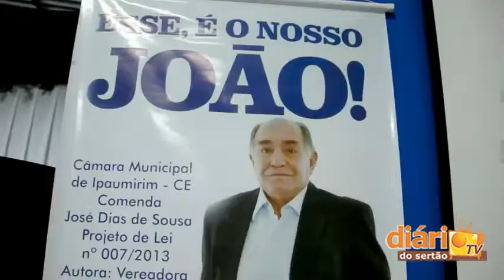Empresário João Rolim, recebe Homenagem em grande festa dos 40 anos de sucesso do Grupo Magnólia.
. Empresário cearense recebe Homenagem em grande festa dos 40 de sucesso.
A propositura da homenagem foi da vereador Luciene Rolim e subscrita pelos demais parlamentares mirins de Ipaumirim.
A câmara de vereadores de Ipaumirim, no Estado do Ceará, homenageou nesse final de semana, o empresário João Rolim pelos 40 anos do grupo Magnólia. O evento foi realizado na Villa's Clube e foi bastante prestigiado pela sociedade, além de várias autoridades dos estados do Ceará, Paraíba e Maranhão.
O empresário João Rolim, que é filho natural de Ipaumirim, construiu uma história de bastante sucesso no ramo empresarial e atualmente é líder do grupo Magnólia que atua nos estados do Maranhão, Piauí e Ceará.
Atualmente, em parceria com sua esposa Cosma, lidera o grupo Magnólia  que emprega mais de 700 pessoas, distribuídas entre os 17 postos, duas revendedores de pneus, duas transportadoras de combustíveis, quatro fazendas de gado de corte, haras, revenda de gás e a TV Remanso, emissora afiliada à TV Cidade da Rede Record.
Pela sua coragem e dedicação ao povo nordestino é que João Rolim foi homenageado em sua terra natal, Ipaumirim.
A comenda entregue ao empresário traz o nome de José Dias de Sousa, ex-vereador e ex-vice-prefeito de Ipaumirim, além de contribuir para desenvolvimento do município. José Dias foi destaque na político Ipaumirinense desde da década de 60.

Homenageado
João Rolim disse que recebeu a homenagem com muita alegria e ficou surpresa com a presença de tanta gente."Só tenho a agradecer a homenagem. Fiquei emocionado"
A propositura do projeto foi da vereadora Luciene Rolim. "Fico muito feliz com essa homenagem, pois João Rolim é grande homem e grande empresário"

Emais:

Outras autoridades presentes no evento também fizeram suas homenagens ao empresário João Rolim.
O deputado estadual do Maranhão, André Fufuca afirmou que o empresário não negou suas origens e sua história de vida é voltada para ajudar a população nordestina. "Ele é de origem humilde, mas um grande homem"
Várias autoridades e lideranças políticas da cidade de Cajazeiras prestigiaram a solenidade de homenagem ao empresário João Rolim.